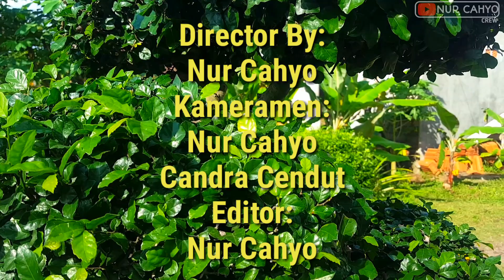Minta Pesugihan ke Dukun - Komedi Pendek Jawa | Nur Cahyo crew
Dalam Cerita yang berjudul Minta Pesugihan ke Dukun kali ini. Rujen yang diputus pacarnya karena miskin. Diapun merasa patah hati, karena nggak cuma diputus melainkan di hina juga. Apalagi pacarnya direbut oleh Anton yang nggak lain teman rujen sendiri. Namun, Anton mengajak Rujen ke dukun untuk minta pesugihan agar tidak dihina lagi. Karena Anton merebut pacar Rujen karena bantuan si dukun tersebut. Pesugihan apakah yang didapat Rujen? simak vidionya sampai habis.
Like jika kalian suka dan dislike jika kalian tidak suka. Dan aktifkan juga tombol loncebgnya agar tidak ketinggalan vidio vidio kami selanjutnya.